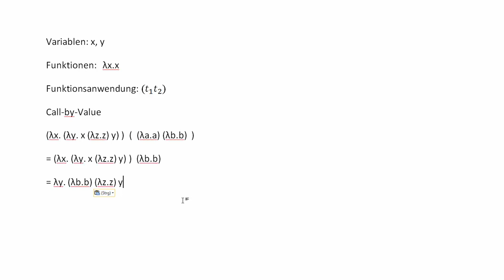Lambda Kalkül #5 - Call-by-Name und Call-by-Value - Theoretische Informatik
In diesem Tutorial erkläre ich euch die Auswertungsreihenfolgen Call by Name und Call by Value und stelle euch deren Ergebnisse vor.